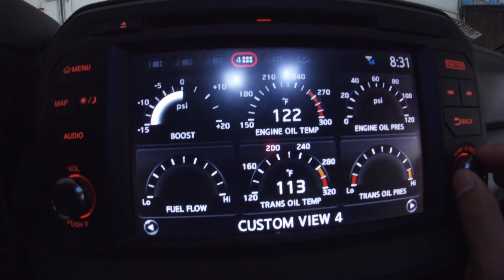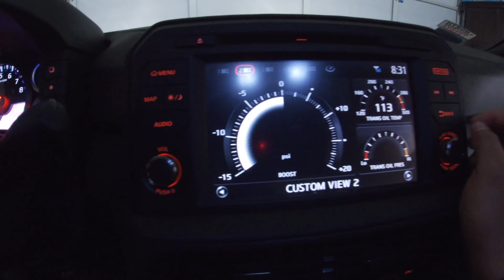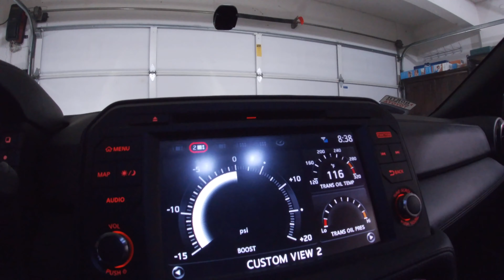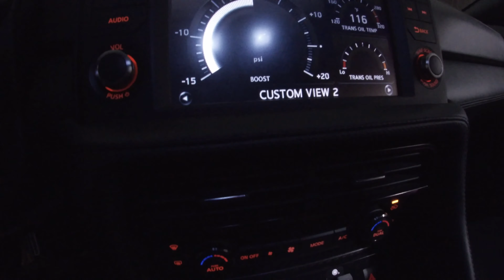GTR Walkaround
INSTEG: mario.vega19

just a walkaround on the GTR